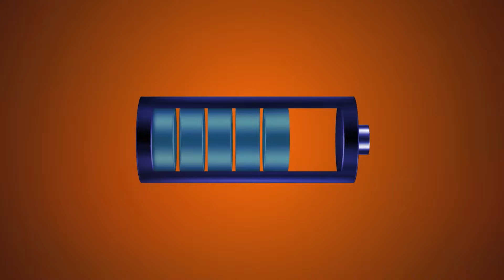"María, asunta en cuerpo y alma" - Conecta2 en Familia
“María es la máxima capacidad humana de complacer a Dios, es el máximo gozo que una criatura humana puede dar al Padre”

Espiritualidad CePc

Dador de Vida
Caridad Ardiente
Espiritu Santo